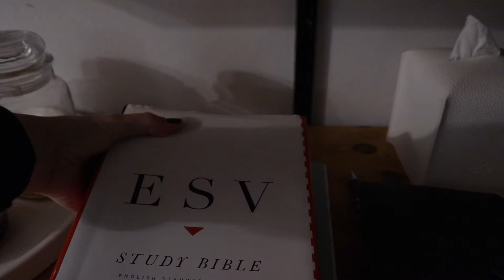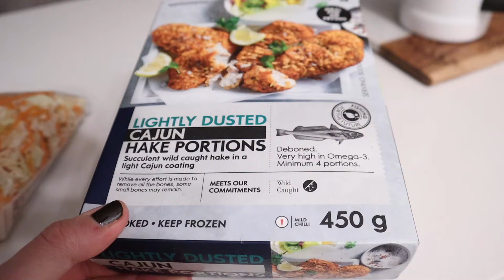Work day in my life | South African Youtuber